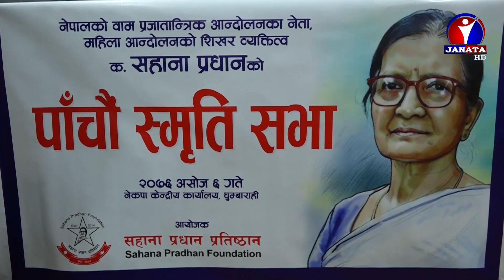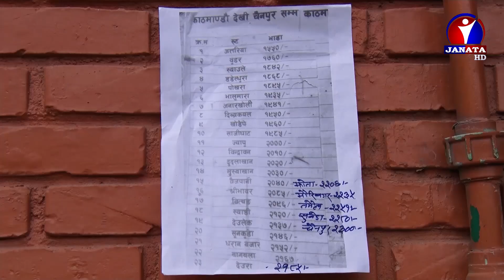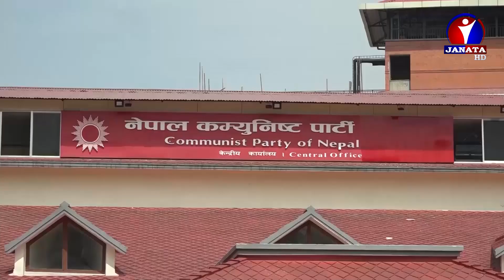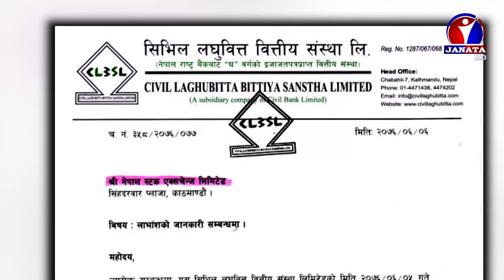Bhojpuri Samachar | भोजपुरी समाचार - 2076 Ashoj 06